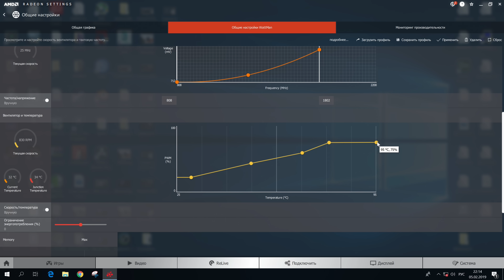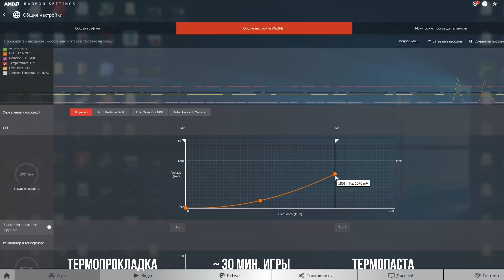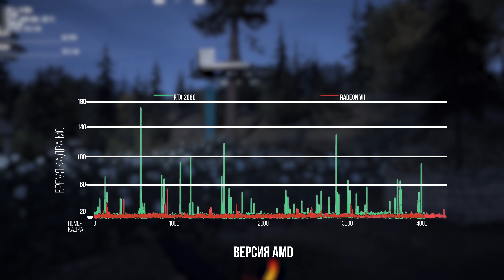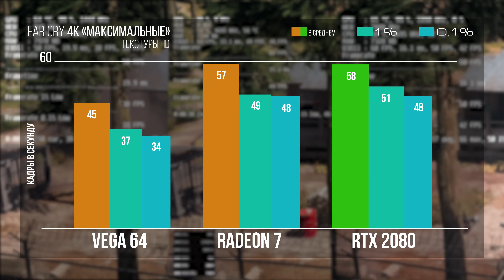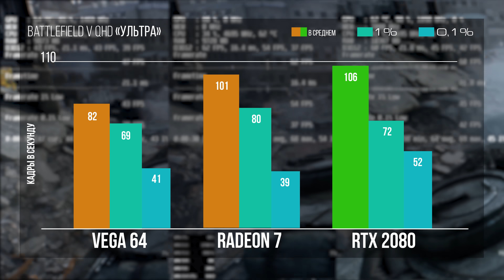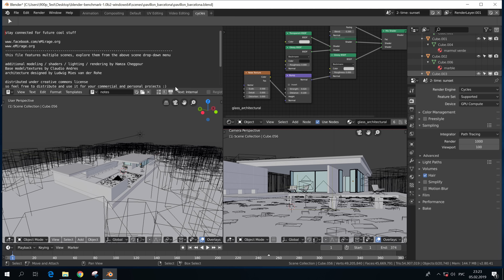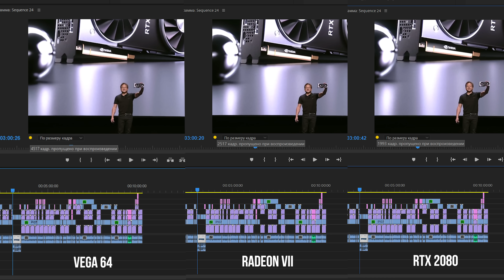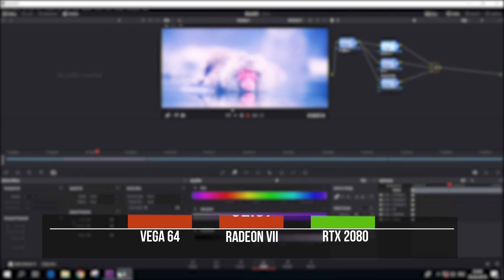AMD Radeon VII - полный тест vs Vega 64 и RTX 2080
В этом видео полный тест и обзор видеокарты AMD Radeon VII на базе 7-нм Vega второго поколения. Поиграем в игры, разгоним, займемся андервольтингом и поработаем.